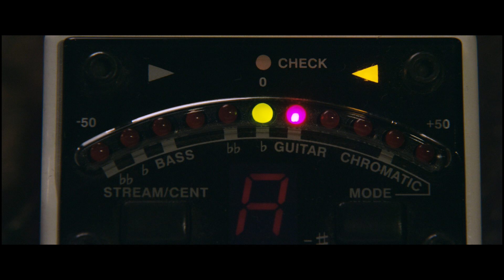それぞれの「夢」を探していく、音楽青春エンタテインメント／映画『ラ』予告編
桜田通が主演する映画『ラ』予告編が解禁となった。解散したバンドの再結成を目指し、失われた友情を取り戻すため奮闘する青春映画。しかしそこから思いもよらぬ展開が待ち受ける波乱のエンタテインメント。

1年前、ある出来事を機に解散してしまった音楽バンド「LACTIC ACID」。ボーカルだった主人公・慎平（桜田通）はバンド再結成を夢見て、恋人・ゆかり（福田麻由子）から“あるもの”と引き換えに、お金をバックアップしてもらっている。音信不通だった元バンドメンバーで元親友の黒やん（笠松将）を誘い再結成の夢が動き出し、失われた友情も取り戻していく。だがすっかり変わってしまった黒やんに、慎平は振り回され始める。同じ頃、ゆかりとの関係にも変化が訪れ。若き3人の男女がぶつかり合い苦悩し、人生の転調を繰り返しながら辿り着く現実とは？

劇中バンド「LACTIC ACID」の元ボーカル・慎平を演じるのは、映画・ドラマ・舞台にて活躍し、ミュージシャンとしてもメジャーデビューを果たすなど多彩な才能で注目を集めている人気若手実力派俳優の桜田通。“あるもの”と引き換えに慎平にお金をバックアップする恋人・ゆかり役には、子役時代から様々なキャラク􏰀ーを演じきり、確かな演技力で定評のある福田麻由子。元バンドメンバーで元親友の黒やん役に、山田孝之プロデュース作品『デイアンドナイト』出演中の邦画界・若きホープ笠松将。桜田通×福田麻由子×笠松将若き役者達の、魂の芝居が見どころとなっている。

監督・脚本・編集：高橋朋広
出演：桜田通、福田麻由子、笠松将、清水尚弥、キン􏰀カオ、連下浩隆、ヒカルヤマモト、十枝梨菜、一色絢巳、古沢一郎、小野和子、佐津川愛美、􏰁ンカン、西田尚美

『ラ』は4月5日より新宿武蔵野館ほかにて全国順次公開となる。

■山田裕貴の汗が飛ぶ！カンフートレーニング／映画『あの頃、君を追いかけた』メイキング映像